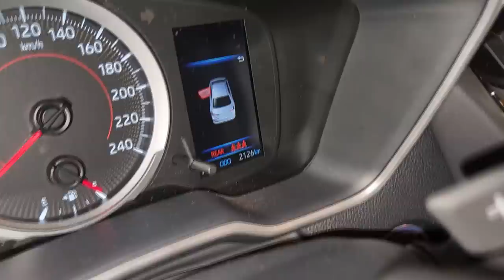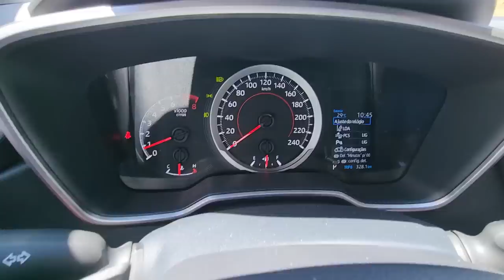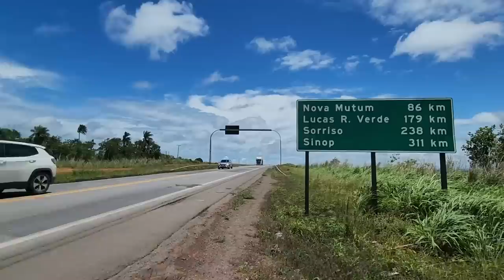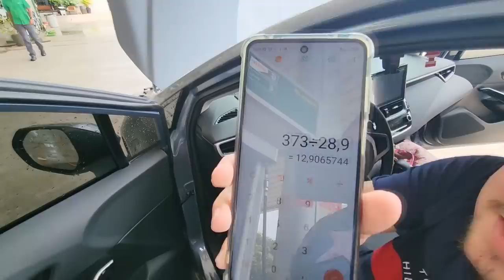1º DIA e JÁ Vimos um MOTOR-HOME 4X4! De Sinop/MT a Itapema/SC // EXPEDIÇÃO CINZANO COROLLA 2022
Agora Vai!
2º Encontro B.D.A 4X4 dia 07/01/2023 no Ranchinho do Turquinho Sorocaba/SP, a partir das 09:00!